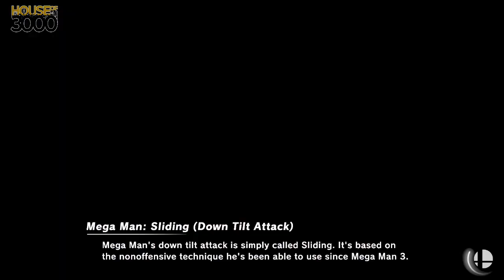[Smash Ultimate] xeNOwifi 1 (W.Quarters) - WG MintyFlesh vs UtopianRay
WG MintyFlesh(Megaman Default) vs UtopianRay(Palutena black)

 - xeNOwifi 1
 - March 18th, 2020

Commentators:
 - Munel (@ShoulderBash)
 - 3D Jul (@ArtisticallyJul)

Venue Fee: $8
Singles:   $7
Doubles:   $5

Venue Address -
21 Ludlow